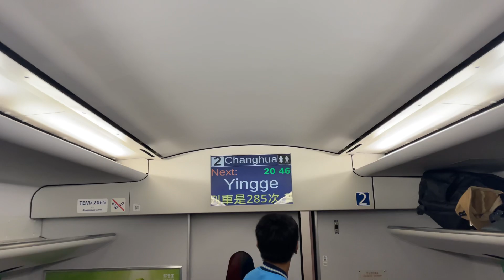首次普悠瑪停鶯歌！285次普悠瑪自強號往彰化行駛板橋下一站鶯歌播音